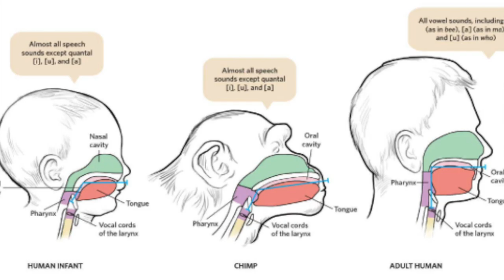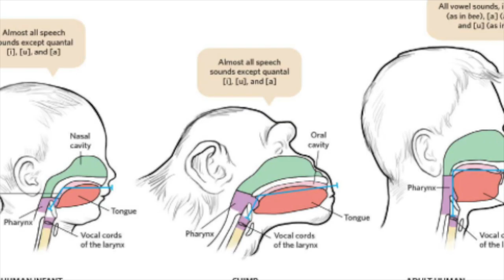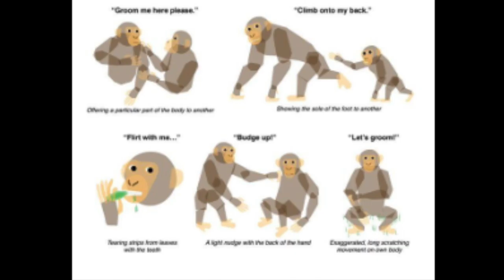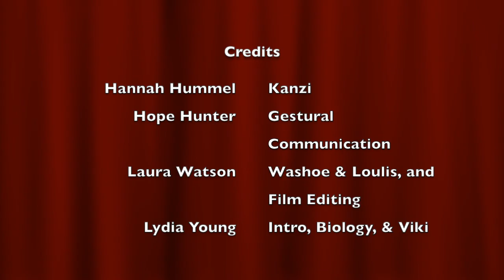Darwin's Dudes Documentary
Darwin's Dudes Documentary - ANTH 200